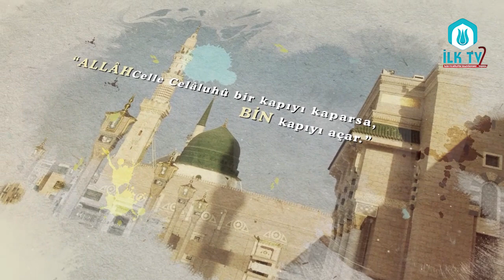SİYER-İ NEBÎ - Ders 20 - Furkan Zülkar YILDIZ Hocaefendi - İLK TV